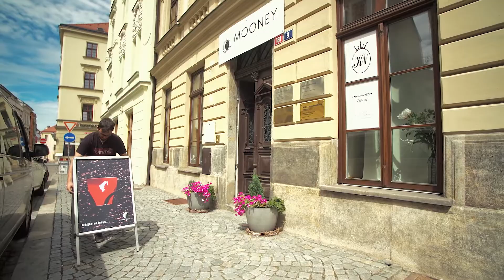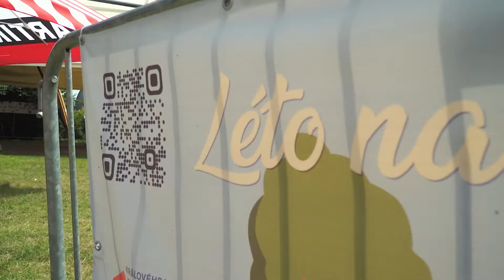Kavárník PATRIK ŠIML - komunální volby na magistrát v Hradci Králové